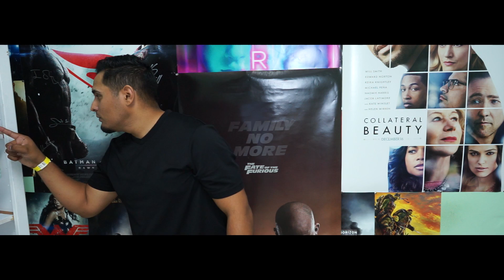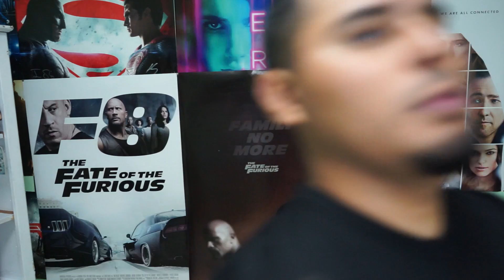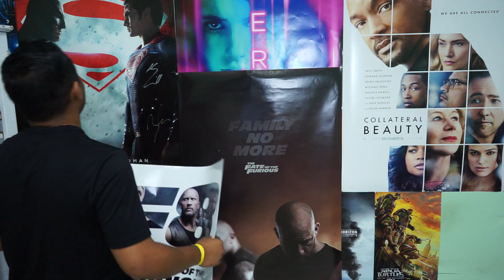The Promise - Movie Review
The Promise movie review! Let me know what you guys think about the movie!

Am just a Mexican with a dream...
I love to make people smile and feel happy.
the world needs more smiles, i want to provide that for you.